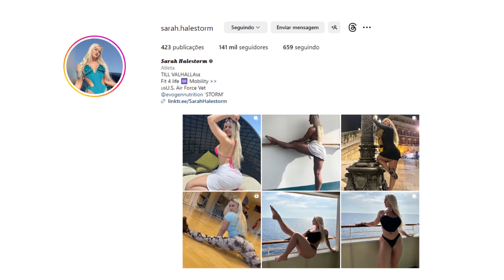A EVOLUÇÃO FITNESS INCRIVEL DE SARAH HALESTORM - VITRINE MAROMBA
No vídeo de hoje iremos mostrar a incrível evolução fitness de Sarah Halestorm uma modelo fitness e atleta fitness que conseguiu uma incrível evolução no seu shape, além disso ela também realiza muitos exercício de alongamento e flexibilidade o que mais amplitude na execução do exercícios de musculação,
Sarah conquistou um shape torneado, musculoso e curvilíneo e hoje inspira milhares de pessoas que estão em busca do shape perfeito.
Instagram da alteta: @sarah.halestorm